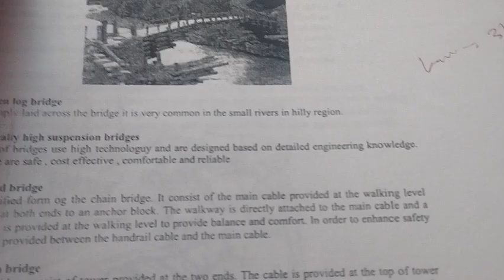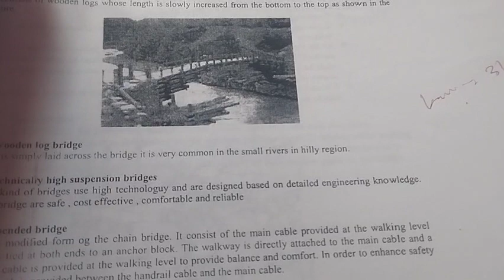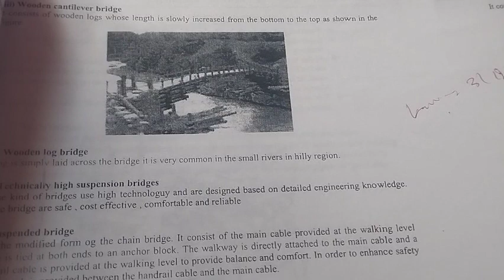Exam routine for lumbini province assistant khapasate Amin lumbiniprovince loksewa 4th level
hlw guys today I will upload New video about the loksewa exam routine for lumbini province Ur looking for more details please check your notification and view the full video experience in the exam date then keep watching the full video thank you so much ❤️❤️🙏📖🙏🙏❤️🙏🙏🙏❤️🙏🙏🙏🙏❤️❤️🙏🙏